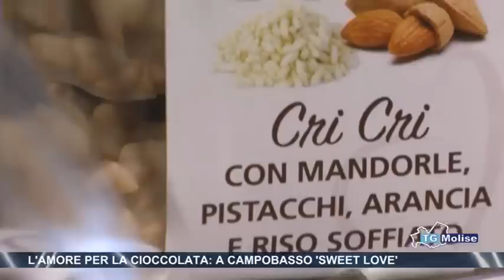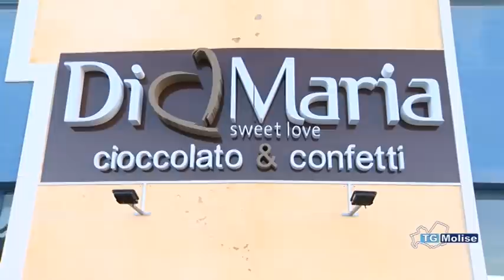L’amore per cioccolata, a Campobasso ‘sweet love’